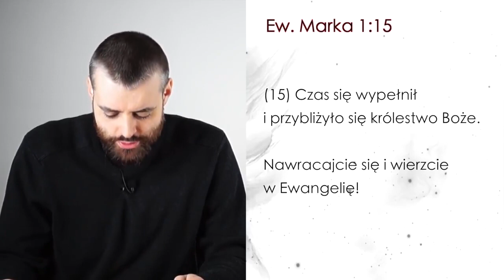Ewangelia Marka 1:15